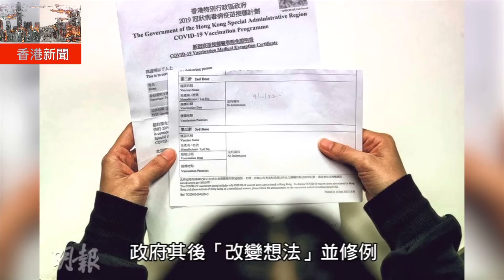明報溫哥華530新聞（530News）11月3日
1. 「潑咖啡辱華」案 兩被告判「緩刑一年」不能接觸受害人
2. 37歲男子「不知何故」遭人捅死 溫市警呼籲「大家警惕」
3. 一周疫情：住院286人 ICU27人 疫亡「大跌」至23人
4. 不清醒司機撞欄杆 穿窗插後座 大難不死
5. 大溫「氣象聲明」變「大雨警告」 降雨量50-70mm
6. 安省工會省府談判破裂學生明日上網課
7. 人人日日捱貴貨　Loblaws超市每日多賺100萬
8. 政府回應陳茂波個案稱判斷康復個案復陽與否涉全盤考慮　非只按病毒量一刀切
9. 修例准廢免針紙　郭卓堅申司法覆核被駁回　擬覆核疫苗通行證
10. 鄧麗欣唔會再派福利　稱林明禎「找數」冇難度